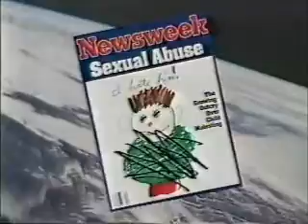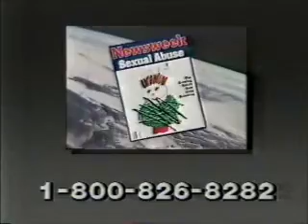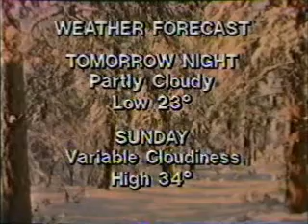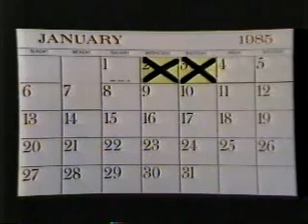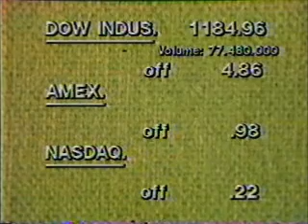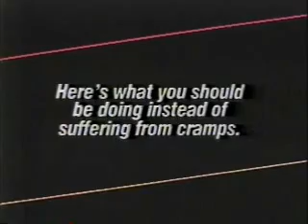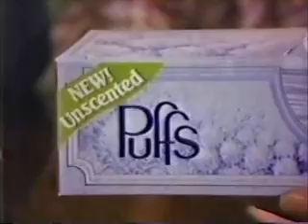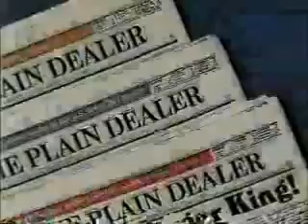1-4-1985 WUAB Commercials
Commercials aired during and after Green Ice.
-Newsweek (The Ultimate Trivia Game)
-News Break 43 with Gary Short
-Goodyear
-Weather forecast
-Dixie
-Oregon Farms
-Taco Bell
-We now return to Green Ice
-Furniture World
-Spitzer Auto World ("Celebration" spoof)
-WUAB legal ID
-Dixie (again)
-Goodyear (again)
-Walking Tall promo
-Kung Fu promo
-Price Chopper Furniture
-American Dental Centers
-Jif
-The Wall Street Business Report with Gary Short part 1
-Goodyear (yet again)
-The Wall Street Business Report part 2 (with a voiceover placement blunder at the end)
-Oregon Farms (again)
-Spitzer Auto World (again)
-Pamprin
-Puffs
-Giant Eagle
-Waterbed City
-WUAB legal ID
-Scandinavian (Jaclyn Smith)
-Burger King
-Chloraseptic
-Free Clinic
-Bilfield & Sandel (Larry Morrow)
-Barney's Food and Drug Warehouse
-Super Sports America promo
-Star Movie closing: Green Ice
-Another Waterbed City ad
-Dixie (yet again)